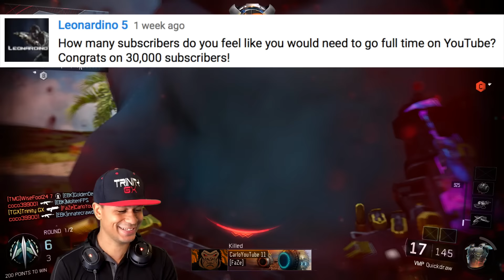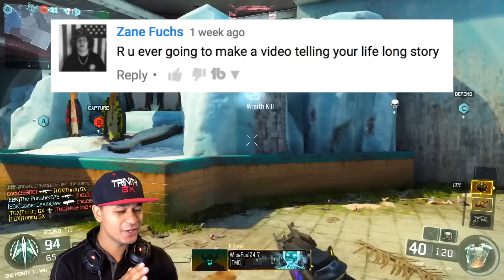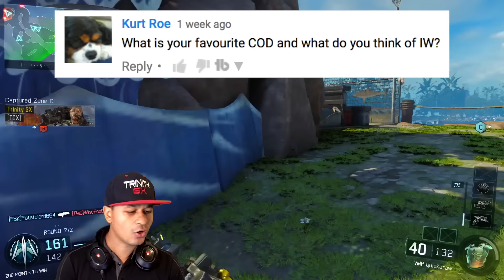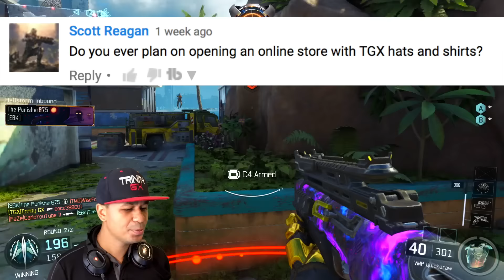IT'S FINALLY HERE! Q&A +BEST BO3 VMP GAMEPLAY!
ITS FINALLY HERE! Special Thanks to the True TGX Squad! You all are amazing :)

► ROAD TO JOINING FAZE!

►► BEST DARK MATTER GAMEPLAY!